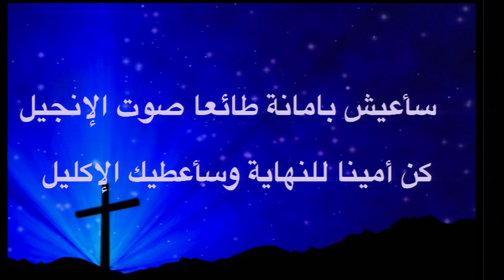ترنيمة حتى أرى دواماً سلامك العجيب